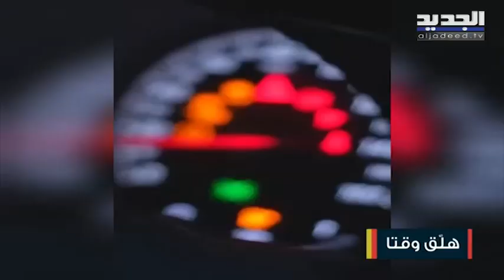تعرفوا على الخدمات التي تقدمها شركة "rent a car" مع مديرة فرع التسويق و الادارة آية منصور!